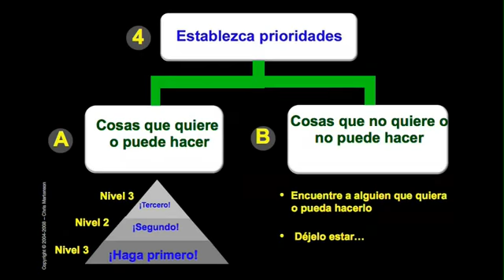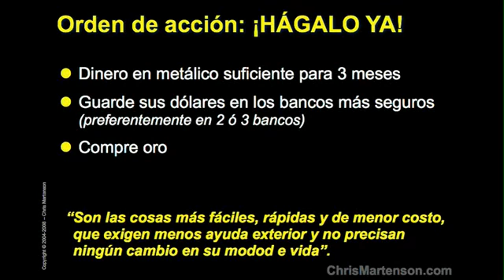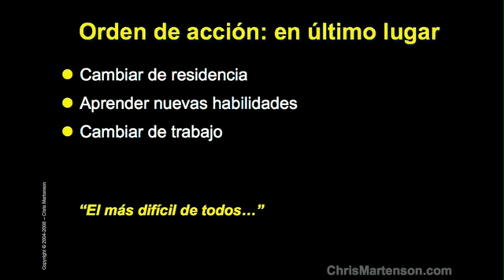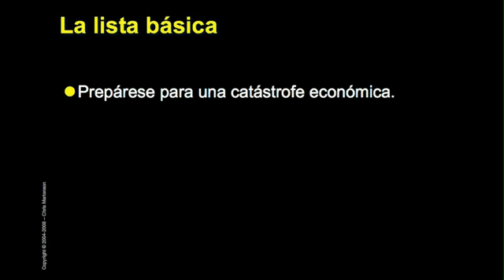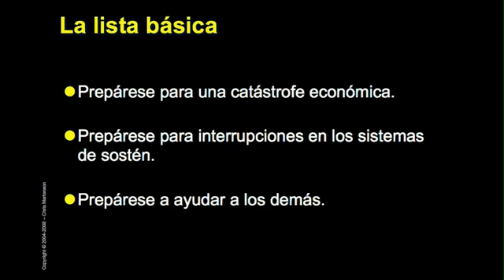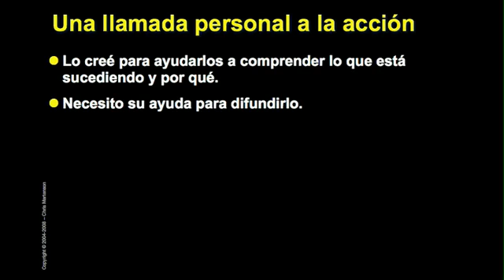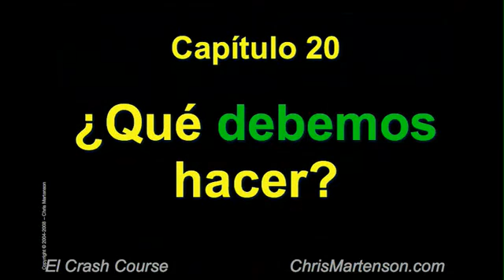El crash course Capítulo 20 Parte 3